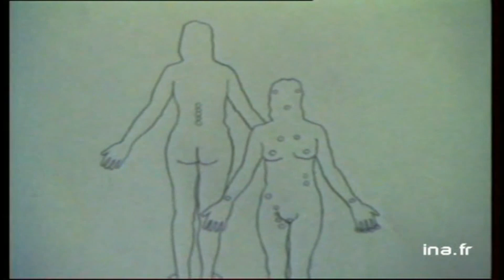Chile: la oposición y el terror 1983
Reportaje de la TV francesa a diez años de Dictadura en Chile. Enfocado particularmente en las violaciones a los Derechos Humanos y en la persecusión a la oposición. Entrevistas a los responsables de la Comisión Chilena de Derechos Humanos; a Jaime y Omar, obreros detenidos y torturados; a Renato, hijo de exiliados (junto a otra niña, hija de un detenido desaparecido, cuyo nombre no se señala); y a Pablo Fuenzalida, integrante de la Comisión Chilena de Derechos Humanos, quien fuera apresado y torturado por la CNI junto a Sergio Aguiló y Germán Molina. Fuenzalida pasó 117 días preso, entre el 10 de diciembre de 1981 y el 6 de abril de 1982.
Hoy es querellante en el proceso contra Sergio Ramiro Fernández Fernández, Ministro del Interior de Augusto José Ramón Pinochet Ugarte por esos años de la dictadura civico-militar.
 "Chili: l'opposition et la terreur" 27 de enero de 1983.